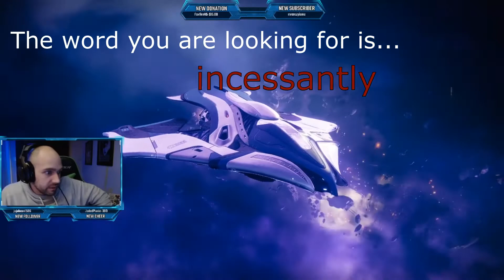Words are hard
Learning English words with Suby04